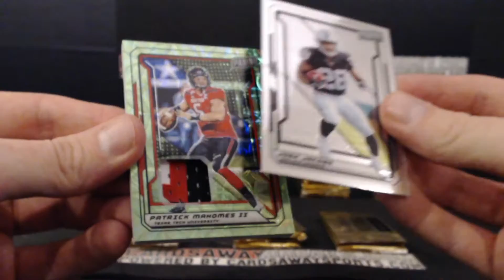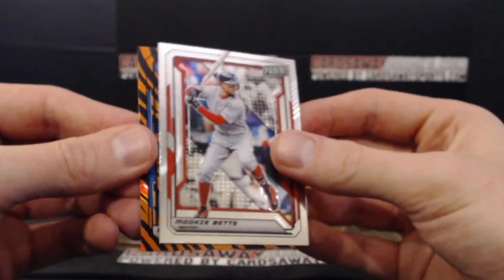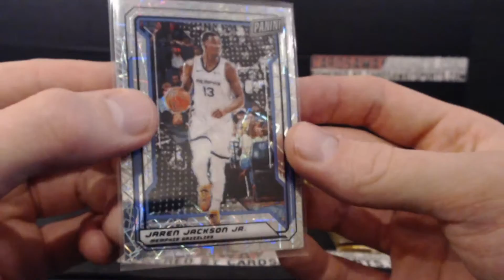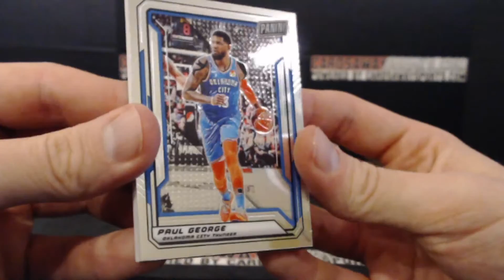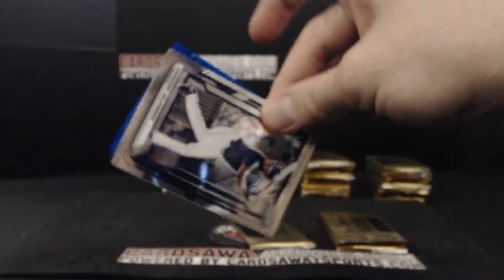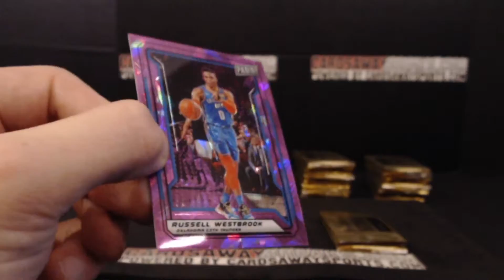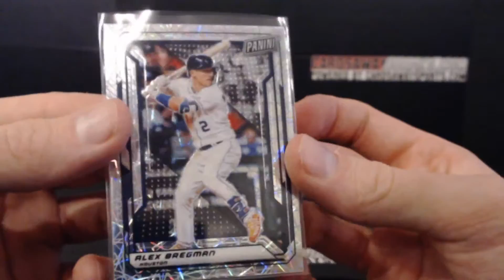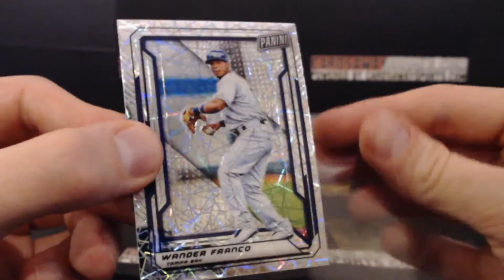Personal VIP 5 Gold Packs - John K - August 5th, 2019